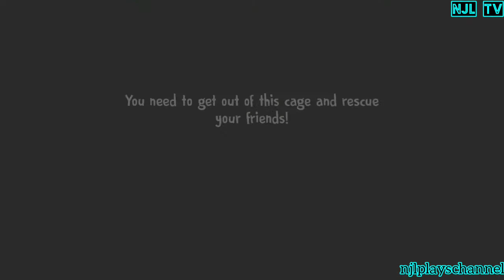Rod Gives Ice Cream Presents To Kids All Around The World | Ice Scream 4 In Christmas Mod